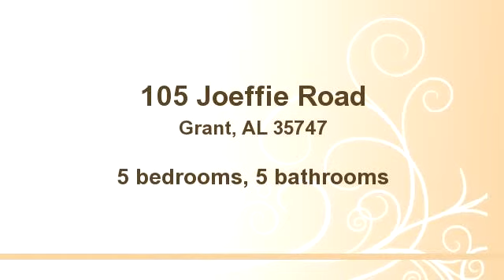105 Joeffie Road Grant, Al 35747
Gorgeous home overlooking Snug Harbor.  Just minutes from Guntersville or Huntsville.  Beautiful water view and just a short drive to boat launches, etc.  See video for more details.